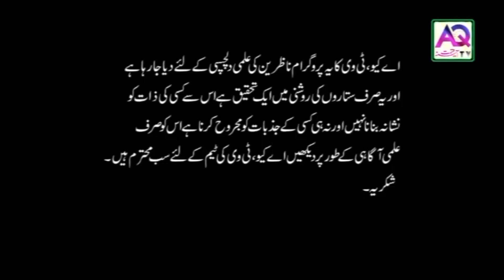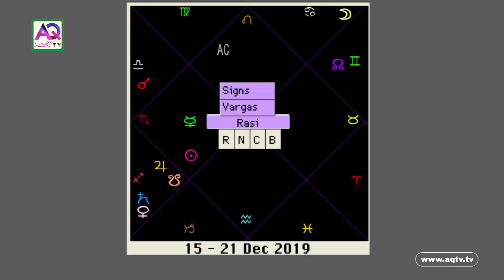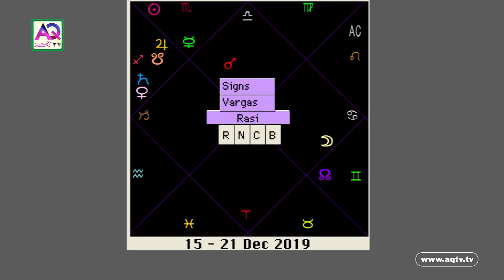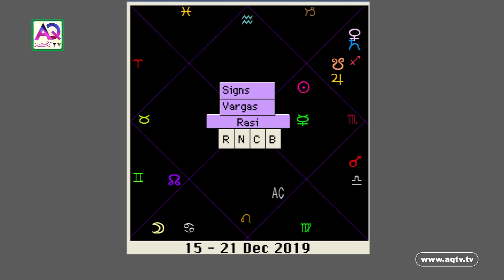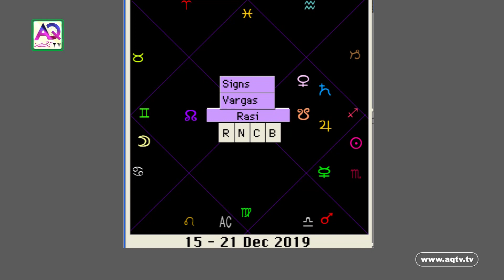15 Dec - 21 Dec 2019 | Weekly Horoscope | Ye Hafta Kaisa Rahe Ga | Astrologer Ali Zanjani | AQ TV